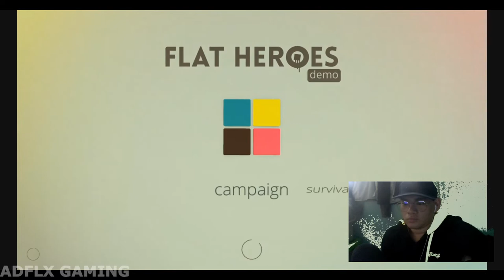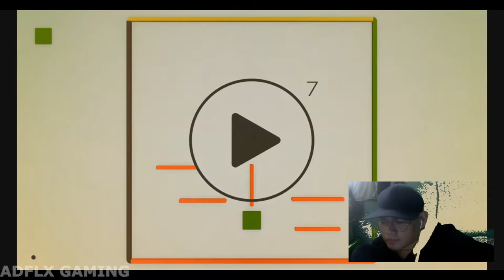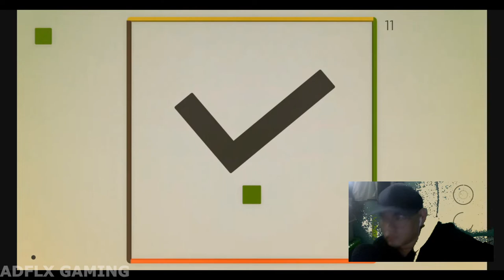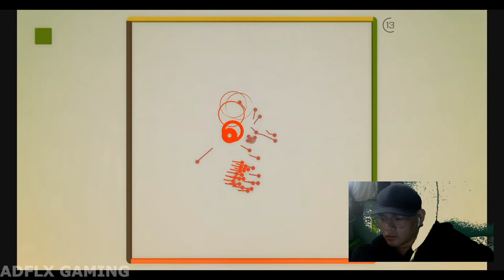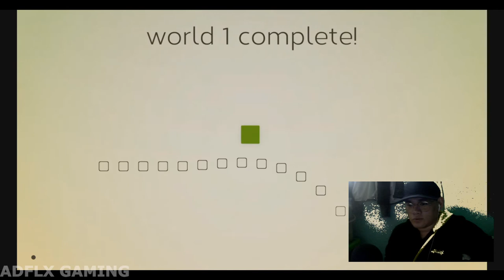Flat Heroes PS4 Demo - ADFLX Review